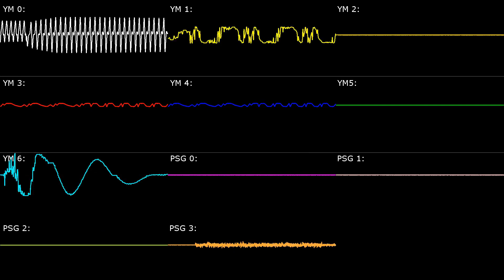[Genesis] Sonic the Hedgehog: Green Hill Zone - Oscilloscope View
Platform: Sega Genesis / Mega Drive
Game Title: Sonic the Hedgehog
Arranger(s):  Hiroshi Kubota
Composer(s): Masato Nakamura
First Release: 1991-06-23